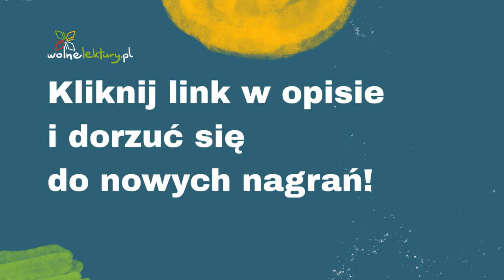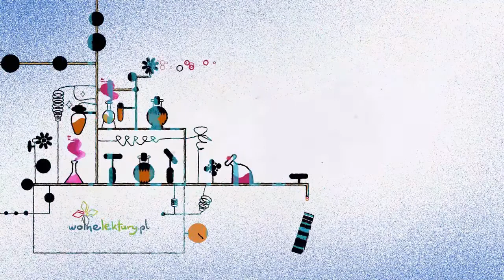Historya o nieznośnym Jasiu – Artur Oppman – Audiobook | Wolne Lektury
Historya o nieznośnym Jasiu  – Artur Oppman CAŁY AUDIOBOOK ZA DARMO

Czyta: Gabriela Oberbek i Adrian Wiśniewski
Reżyseria: Adrian Wiśniewski

Audiobook nagrany w ramach projektu wikimedia.pl finansowanego przez Stowarzyszenie Wikimedia Polska w ramach programu Wikigrantów. Nagrania zrealizowane w Studiu Aktorskich Interpretacji Literatury.